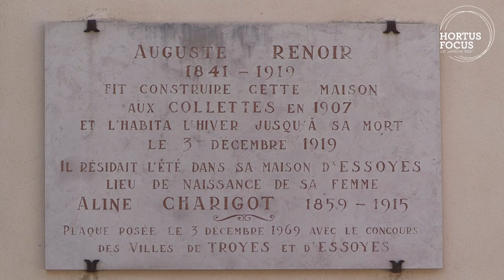Découverte : Le Domaine des Collettes et les Renoir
Retrouvez l'article sur le magazine Hortus Focus